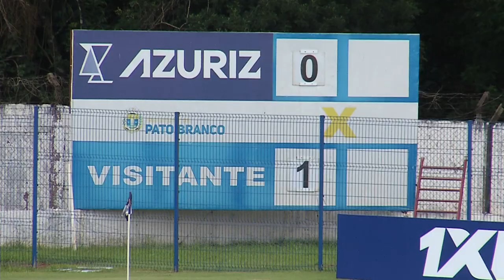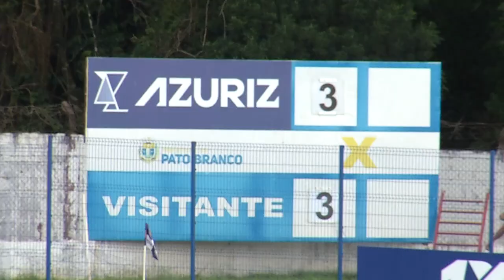Azuriz sofre gol nos acréscimos e empata com Cascavel pelo paranaense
Esportes: Em jogo de seis gols, Azuriz leva gol no final e continua sem vencer no estadual.